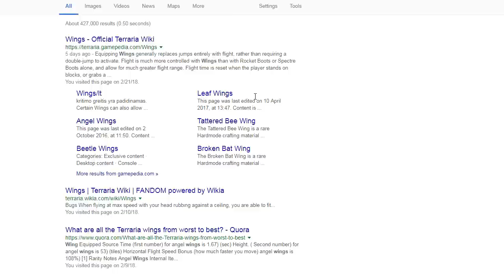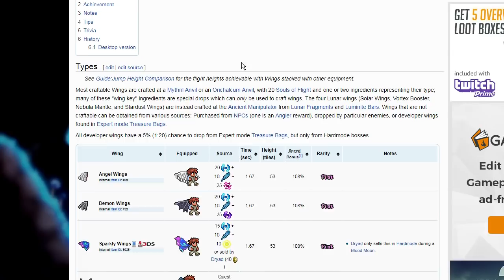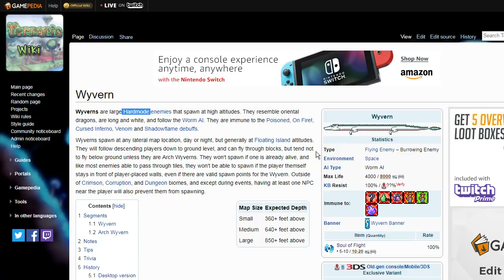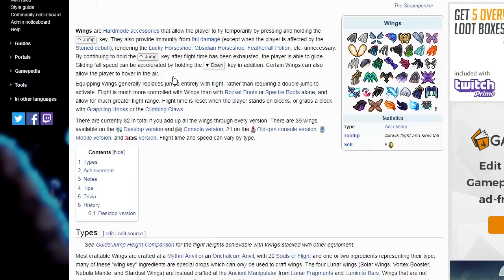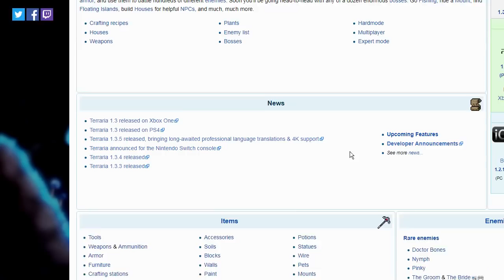Terraria วิธีหาปีก (และไอเท็มทุกอย่างในเกม)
"มีประโยชน์กว่าช่องนี้"